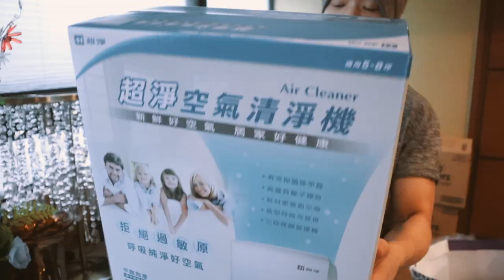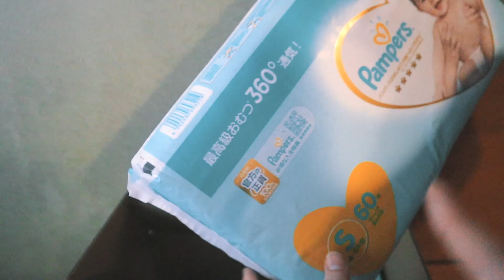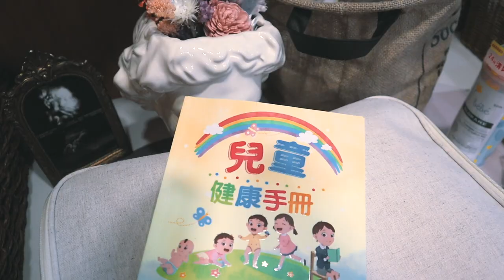Send Mira to nanny's｜Packing for Mira｜2 months old baby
記得打開CC字幕喔！
00:00 捨不得:(
00:32 為什麼要送Mira去保姆家？
01:23 打包行李
04:01 出發

做完影片才發現，在影片裡面妝都花了😂
第一次送走真的很難過，看到他在車上啜泣更難過。Shaun也讓我更了解男人的肩膀下，有老婆和女兒必須要堅強，一直都在安慰我，偷偷自己哭害我看了馬上也爆哭😭

➤療癒💛寶寶游泳&寫真｜怎麼幫寶寶洗澡按摩?｜Fun experiences with a New Born｜WEEKEND IN MY LIFE

DaisyCode

微信公眾號
微信搜尋 DaisyCode